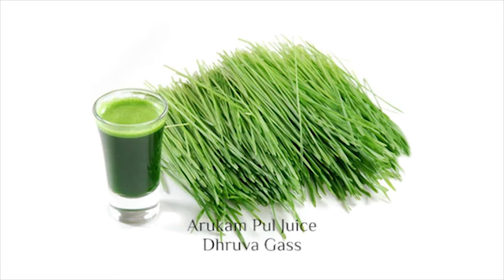Ganesha Analasura Grass Connect | Dr.D.K.Hari | Dr.D.K.HemaHari | BharathGyan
Ganesha Analasura Grass Connect